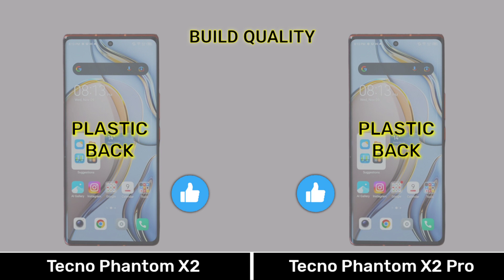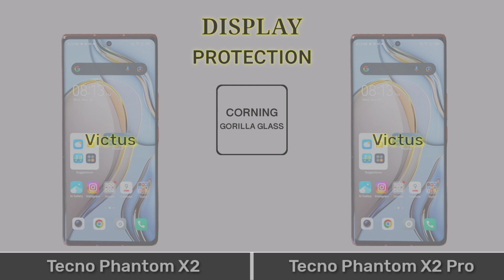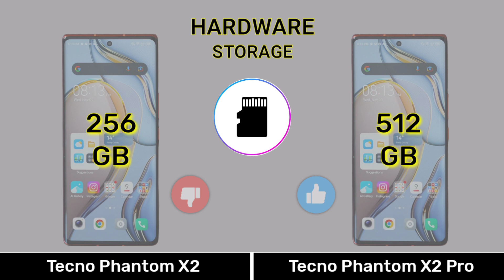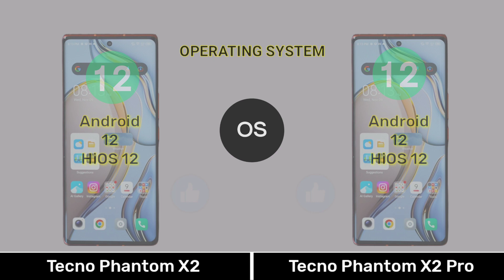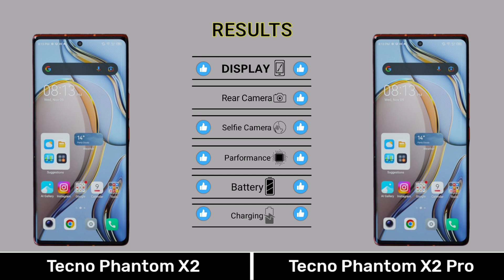Tecno Phantom X2 Vs Tecno Phantom X2 Pro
0:00 Introduction
0:04 Dimension
0:34 Display
1:15 Camera
2:01 Selfie
2:08 Hardware
3:36 Main Features
4:07 Price
4:21 Results
4:35 End Screen

Music 🎶 Name
1️⃣Crock Pot
2️⃣Liquid Time